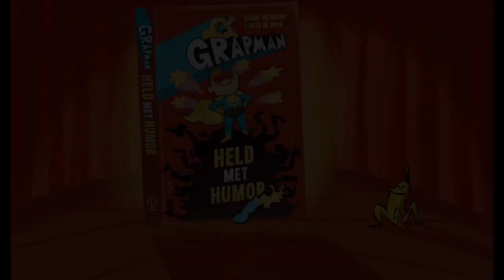📚 Boektrailer Grapman | Tjibbe Veldkamp & Kees de Boer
‘Grapman’ is het eerste deel van een nieuwe serie over een superheld met geheime kracht: humor!